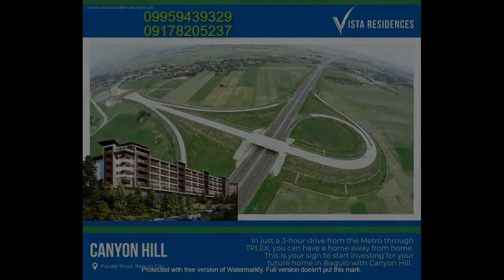Studio Condo for sale in Baguio City Canyon Hill Vista Residences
Condominium/Apartment Type: Residential Condominium
Number of Bathrooms: 1
Unit Size in sqm: 26 sqm.